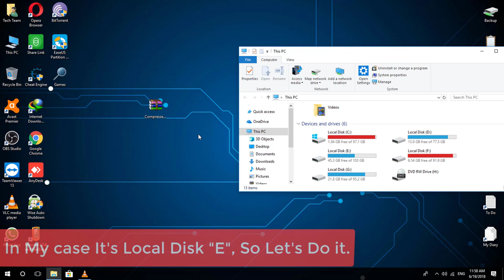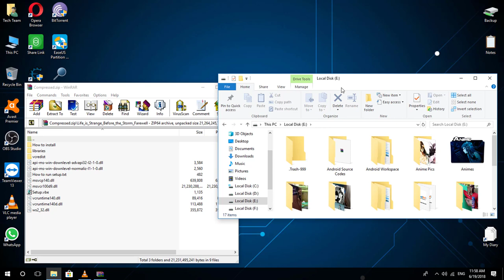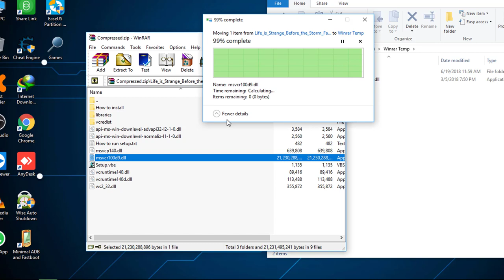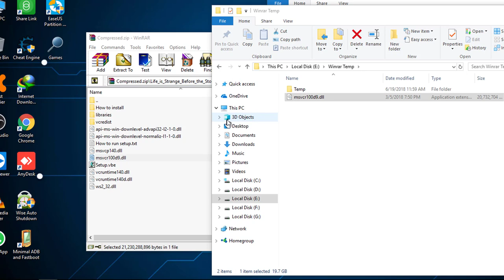[Fixed] WinRAR: There is not enough space on the disk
This Video is about How to Fix Winrar: There is not enough space on the disk during a large File Extraction Error on Winrar. (WinRAR: Diagnostic messages) It's a 100% Working Method. Watch This Full Video to Know More about it.